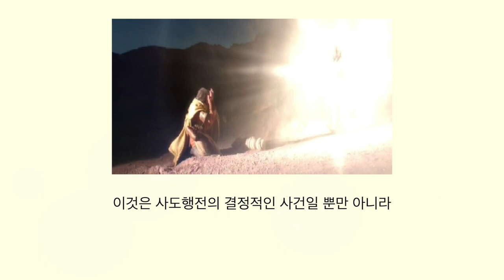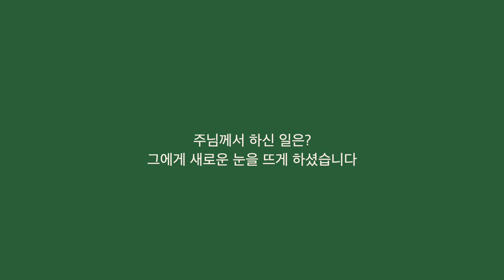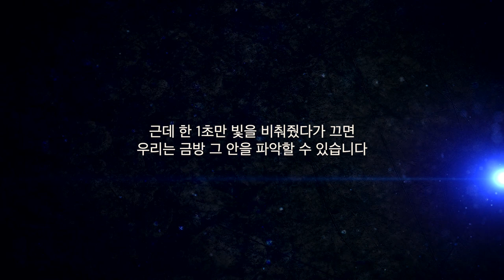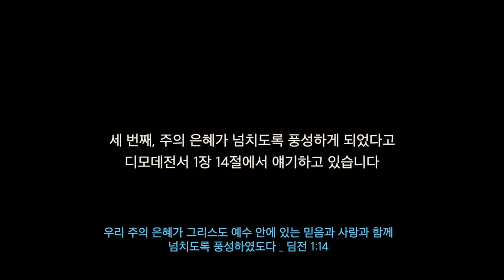2024.05.05 | 이찬규 목사 5분 말씀 | 비늘 같은 것이 벗어져 | 사도행전 9장 3~19a절